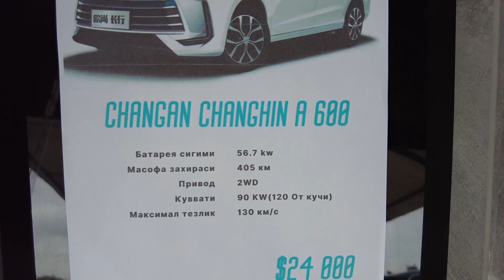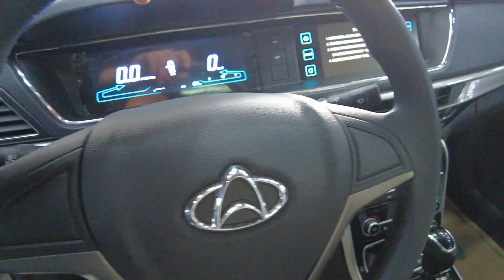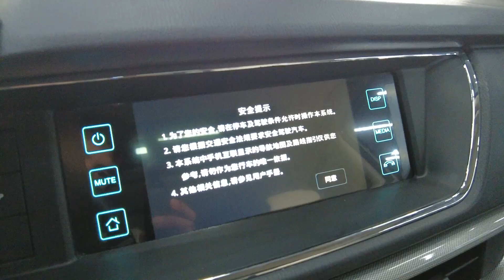CHANGAN A600 elektromobili qisqacha obzor.